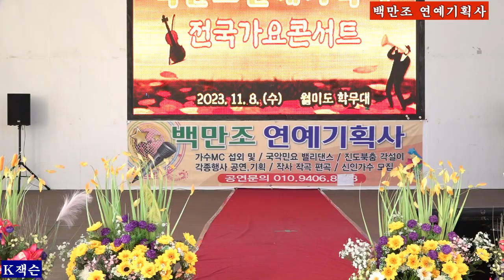K잭슨+줄까 말까 원곡 김선미 백만조 연예 기획사2023,11,08,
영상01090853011